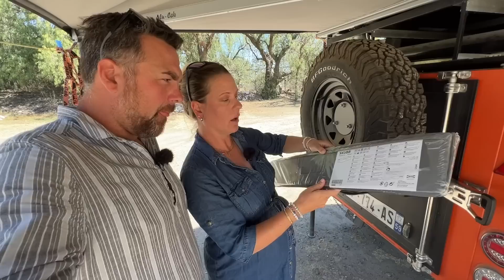DES CHANGEMENTS POUR ACCUEILLIR BÉBÉ - Nesta autour du Monde 🌎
On vous emmène à Mexico comme promis et on fait quelques changements en prévision de l'arrivée de bébé 😅.

Bon dimanche et à très vite ! 😘

Mais où trouvons-nous cette musique ? 😁

Vous êtes intéressés et voulez nous aider ? Voici le lien que vous pouvez suivre pour souscrire à votre tour, et nous permettre d'avoir un mois gratuit 😊👍🏻 (il s'agit là d'un lien de parrainage, nous n'avons pas de partenariat avec ce site)